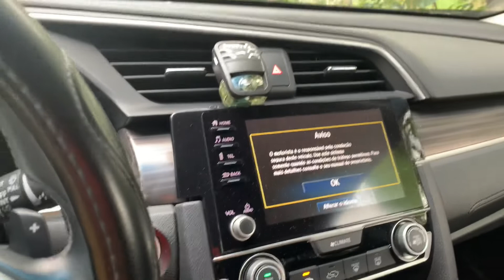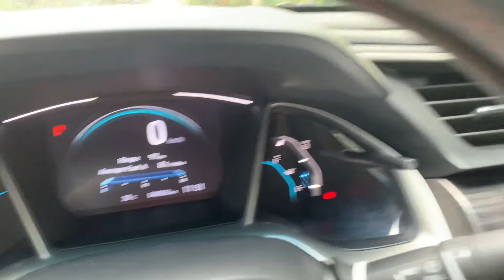Mưa buồn ngắm honda civic đi anh em